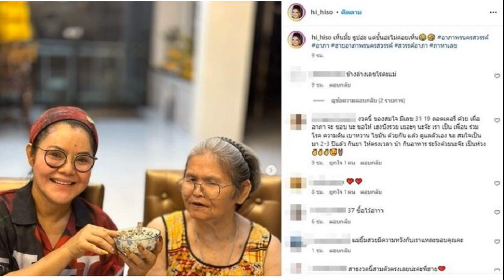ฮาย เลขธูปมาแล้ว แฟนหวยรอคุณยายใบ้เลขแม่น งวดนี้เห็นอีกเลข2ตัว งวดที่แล้วให้เป๊ะ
แห่ฟังเลขยาย ฮาย อาภาพร เลขธูปมาแล้ว แฟนหวยรอคุณยายใบ้เลขแม่น งวดนี้เห็นอีกเลข2ตัว หลังจากงวดที่แล้วให้เป๊ะ

ฮาย อาภาพร เปิดเลขธูปงวด วันที่ 1 ธันวาคม 2566 พร้อมแคปชั่นว่า “เห็นมั้ย ธูปอ่ะ แต่ชั้นอ่ะไม่ค่อยเห็น อาภาพรนครสวรรค์ อาภา ฮายอาภาพรนครสวรรค์ สวรรค์อาภา ภาหาเลข
โดยแฟนๆ ตีเลข อาทิ สาธุงวดนี้สามตัวตรงเลยน่ะค่ะพี่ฮาย , คุณยายชอบเลขอะไรคะ , สาธุๆๆค่ะ , ข้างล่างเลขไรคะแม่ , แม่ยิ้มสวยมีความหวังกับเราแหละขอบคุณ​คะ เป็นต้น
ขณะไลฟ์สด (คลิปไลฟ์) จุดธูปคุณแม่ของลูกทุ่งดังหรือคุณยาย เลขที่แฟนๆ รอคอย งวดนี้คุณยายใบ้เลขบอกเห็นตอนเช้าว่า 9 ลอยมา มาหยุด ข้างรอยเท้าปู่ยาวมากก็ 5 ก็เอา 95 ฮายบอก 91 หรือเปล่า ซึ่ง ยายบอกยังเห็น 80 อีกด้วย

ฮาย อาภาพร ลูกสาว ยังบอกด้วยว่า คุณแม่บอกเลข 14 – 41 งวดที่แล้ว ตัวเองไม่ยอมซื้อออกตรงๆ มาแล้ว พร้อมให้พรทุกคนไปตีเลขกันเอาเองนะ ขอให้โชคดีถูกหวยกันทุกคน